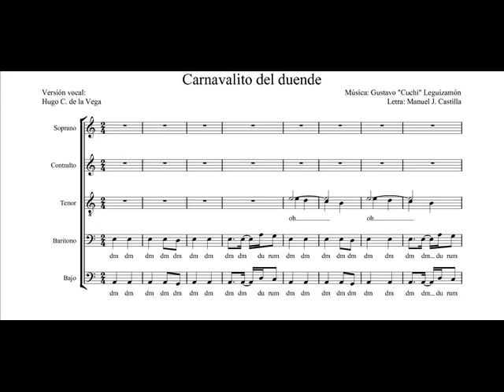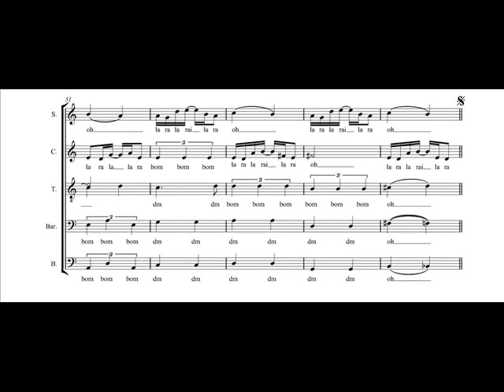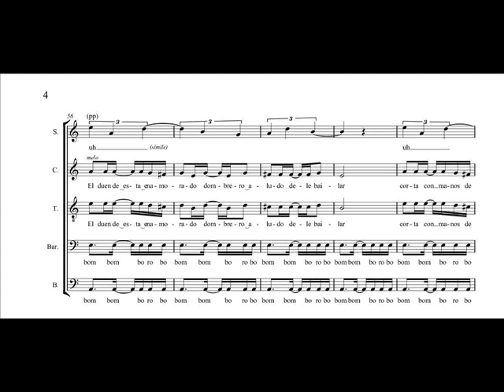Carnavalito del duende arreglo Hugo de la Vega